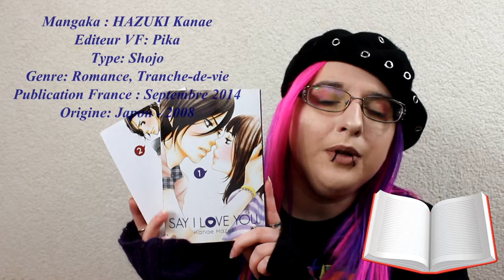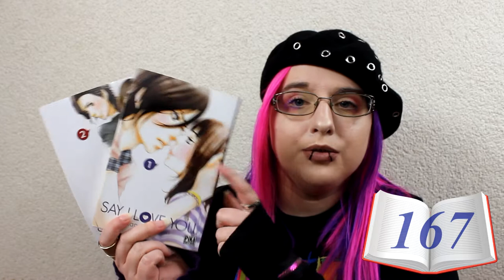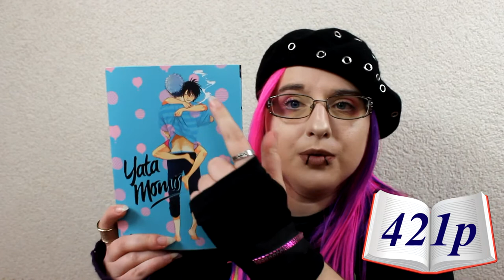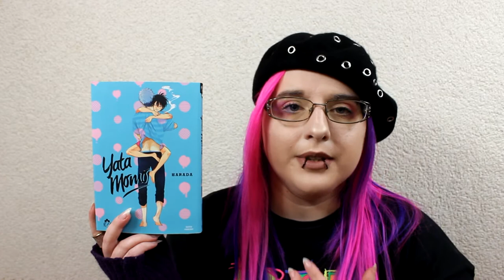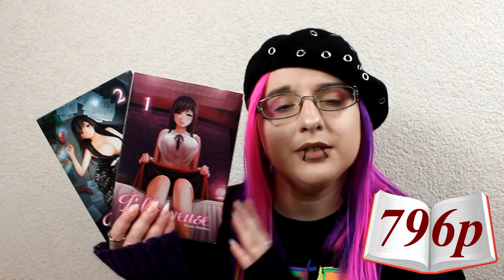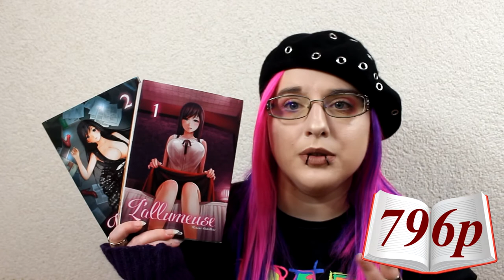update lecture 2 - Challenge MANGA 📚 Alors 1 000 ou 2 000p ? :o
les mangas de la vidéo :
Say I love you :

sur moi :
beret : armand thiery
sweet : boutique souvenir paris

♥ SNUPPS : HibiYume
♥ Fyuse : hibiyume